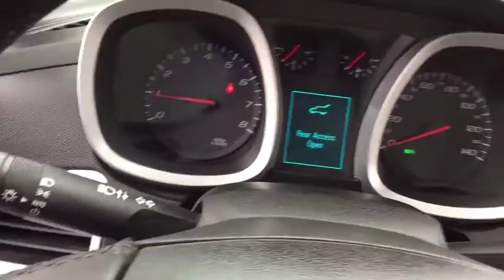2015 Chevrolet Equinox Clarkston, Waterford, Lake Orion, Grand Blanc, Highland, MI UB81044P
2015 Chevrolet Equinox  - Stock#: UB81044P - VIN#: 2GNALBEK6F6307228

Bowman Chevrolet
6750 Dixie Hwy

2015 EQUINOX LT with Low Miles and Clean Carfax**Bluetooth**Rearview Camera**Power Drivers Seat**Remote Start**Chevrolet MyLink**USB Port**At Bowman Auto Group we provide One Great Experience and are proud to offer Transparent Pricing!. Proudly serving: Oakland County, Clarkston, Bloomfield Hills, Flint, Waterford, Holly, Whitelake, Lake Orion and Detroit. brbrAre you still driving around that old thing? Come on down today and get into this superb 2015 Chevrolet Equinox! It is nicely equipped with features such as Clean Carfax, Meticulously Detailed Inside and Out!, And Passed Rigorous Multi Point Inspection Performed by Certified Technician. With plenty of passenger room, you won't have to worry about being cramped when it's more than just you in the SUV.